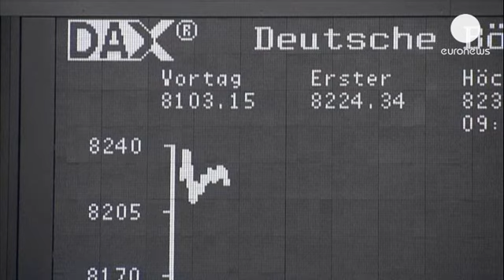Fermeture des marchés européens : 04.09.2013 - markets